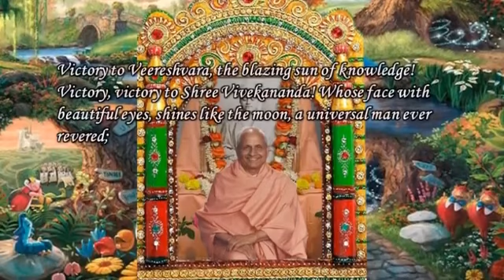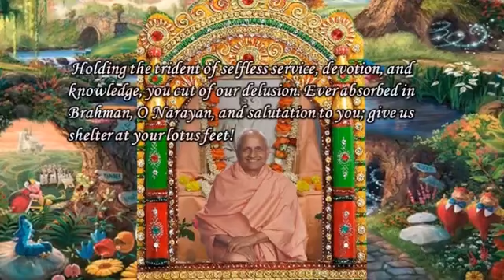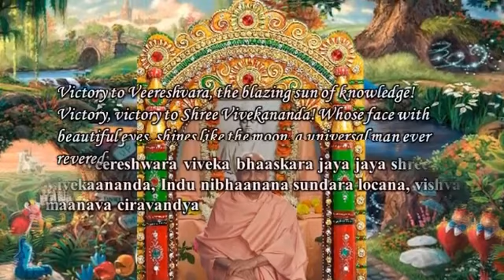Swami Chidananda Ramakrishna Math and Mission - Jaya Veereshwara Viveka - Classic Bhajan Songs # 19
Swami Chidananda Ramakrishna Math and Mission at Chicago - Jaya Veereshwara Viveka - Classic Bhajan Songs # 19 - genuine euphonious singing by Swami Chidananda Ramakrishna Math and Mission at Sri Ramakrishna Universal Temple of Chicago, Vivekananda Vedanta Society of Chicago, Homer Glen, IL. 60491 ( This Video I Dedicate to my Master on His Lotus feet! extraordinary, breathtaking euphonious voice; tranquilizing to our heart and soul completely and bath us with peace, bliss and tranquility! ) 🙏🙏🙏🙏🙏🎶🎶💐💐💐💐💐👏👏🙏🙏🙏🙏🙏